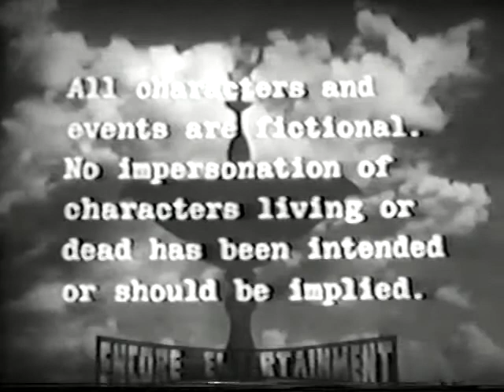TheFountainofYouth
Orson Welles' TV Film "The Fountain of Youth." A brilliantly done, fast paced morality tale for a proposed anthology series from Welles for Desilu. Executive Produced by Desi Arnaz. Starring the underrated character actor Dan Tobin and the sexy Joi Lansing.